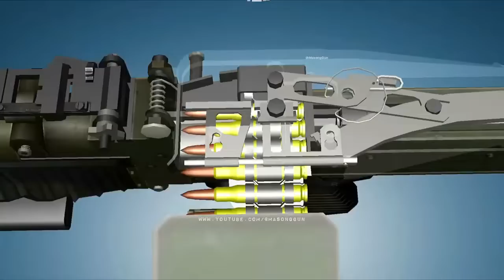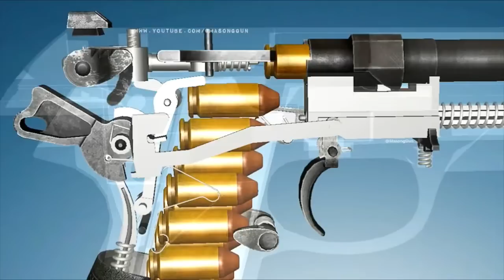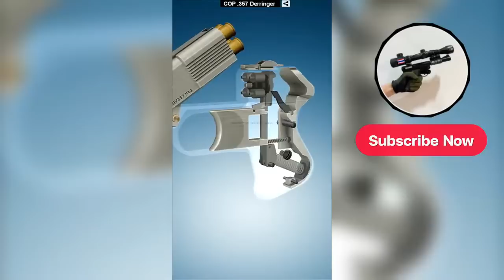How Does a Gun Magazine work | Gun Design and Structure | How does a gun works | How Firearms Work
**Understanding the Mechanics of Firearms: A Comprehensive Guide**

Firearms are complex mechanisms that have evolved significantly over centuries. From the flintlock muskets of the 17th century to the modern semi-automatic weapons, the basic principles of how a gun works remain rooted in physics and mechanical engineering. In this article, we'll explore the intricacies of firearm operation, including the role of 3D animation in understanding these mechanisms, and delve into the specifics of various gun components.

### How Does a Gun Work? The Basics

At its core, a gun is a device that uses stored energy to launch a projectile at high speed. This process begins with the trigger pull, which releases a hammer or striker to ignite the primer of a cartridge. The primer's spark ignites the gunpowder, creating rapidly expanding gases that propel the bullet down the barrel and towards the target.

### The Role of 3D Animation in Firearms Education

**3D animation** has become an invaluable tool for illustrating the complex processes involved in firearm operation. By visualizing each moving part, from the trigger to the magazine, 3D animations can demystify the mechanics of guns for both enthusiasts and professionals. These animations provide a clear, step-by-step breakdown of the sequence of events that occur from the moment the trigger is pulled to the bullet's discharge.

### The Physics Behind Firearms

The operation of a firearm is a practical application of **Newton's third law of motion**: for every action, there is an equal and opposite reaction. When a gun is fired, the force propelling the bullet forward is matched by an equal force pushing back on the gun, commonly referred to as recoil. Understanding the **physics** of firearms is crucial for safe handling and accurate shooting.

### Gun Components and Their Functions

- **Silencer**: A gun silencer, or suppressor, works by trapping the expanding gases from the ignited gunpowder, reducing the sound of the gunshot. It's a cylindrical device attached to the barrel, allowing for a quieter discharge without compromising the bullet's velocity.

- **Switch**: The safety switch on a firearm is a critical feature that prevents accidental discharge. It blocks the gun's firing mechanism when engaged, ensuring the gun can only be fired when the switch is deliberately turned off.

- **Trigger**: The trigger is the lever that, when pulled, activates the firing process. It's connected to the sear mechanism that holds the hammer or striker in place until the trigger is engaged.

- **Magazine**: A gun magazine is a storage container for ammunition. It feeds the cartridges into the chamber of the firearm, readying it for the next shot. Magazines can be detachable or fixed, depending on the gun design.

- **Hammer**: The hammer is a pivotal component that strikes the primer of the cartridge to ignite the gunpowder. In many guns, the hammer must be cocked, either manually or by the action of the gun, before it can strike.

### In Conclusion

Firearms are marvels of engineering that reflect the intricate balance between mechanical design and physical laws. Whether you're interested in the historical aspects, the technical details, or the practical applications, understanding how a gun works is a fascinating subject. With the aid of 3D animation and a solid grasp of physics, anyone can appreciate the complexity and precision of these powerful tools.

how does a gun work

how does a gun silencer work

how does a gun work inside

how does a gun sights work

how does a gun work animation

how does a gun fires a bullet

how does a gun sound with a silencer

how does a gun barrel tank work

how does a gun bullet kill you

how does a gun scope work

how does a machine gun works

how does a bb gun works

how does a gun works 3d animation

how does a gun works

how does a gun works new Update Video 2024

how does a rifle works

how does a handgun works

how does a gun work meme

how does a artillery gun works

how does a neutron gun works

how does a nail gun works